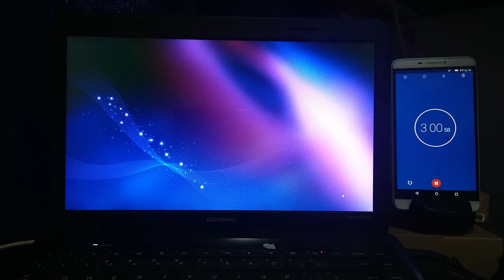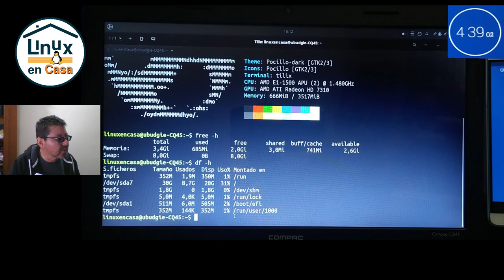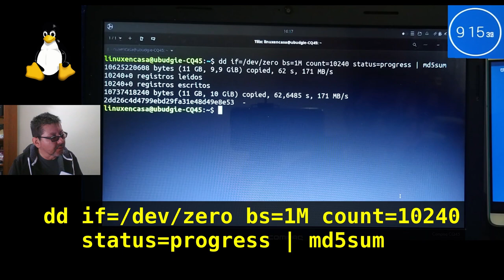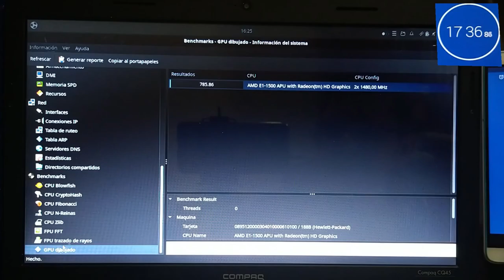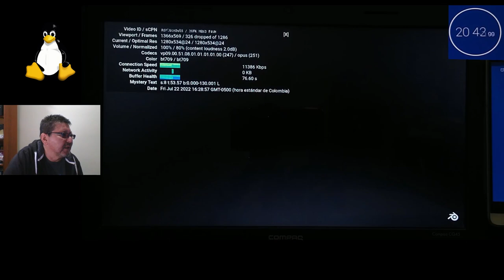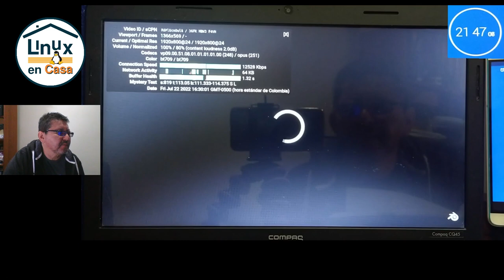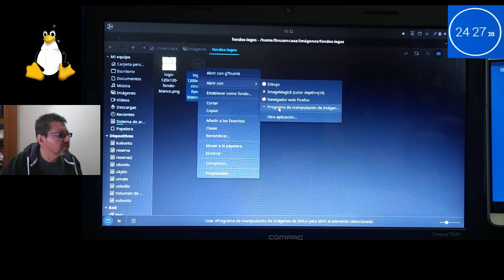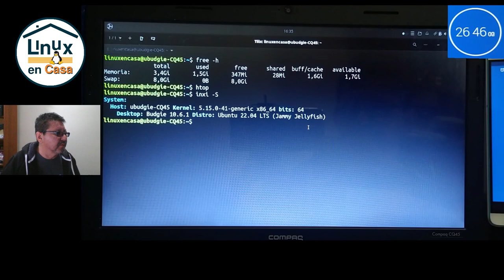Ubuntu Budgie 22.04 LTS - Prueba de Desempeño en un PC de Bajos Recursos [V377f]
Prueba en Equipo Real de Ubuntu Budgie -- Portatil COMPAQ CQ45 del año 2013.

Previamente se hicieron pruebas de desempeño tanto de Ubuntu, de Kubuntu, Lubuntu, Ubuntu Mate y Xubuntu que se puede ver en estos videos:

APLICACIONES Y COMANDOS UTILIZADOS
Adicional a las aplicaciones que vienen por defecto en una "Instalación Normal" del Sistema también se instalaron:  htop, neofetch, hardinfo y GIMP; se instalan con el comando:
sudo apt install htop neofetch hardinfo gimp

Los comandos que se utilizan son:
neofetch
snap list
free -h
df -h
lsblk
htop
hardinfo
systemd-analyze time
systemd-analyze blame | head
dd if=/dev/zero bs=1M count=10240 status=progress | md5sum

Estos comandos no necesita permisos de administrador (solo el comando para instalar las aplicaciones requiere de sudo :-).

También doy el comando
sudo modprobe -r psmouse
pues en ocasiones el mouse externo se bloquea

DETALLES TÉCNICOS:
PC:  COMPAQ CQ45 Notebook PC
Año: 2013
CPU: AMD E1-1500 APU (2) 1.48 GHz
RAM:  4 GB - DDR3 - 533MT/s
Disco Duro: 320 GB HDD

OS: Ubuntu Budgie 22.04 LTS x86_64
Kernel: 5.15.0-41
DE:  Budgie 10.6.1